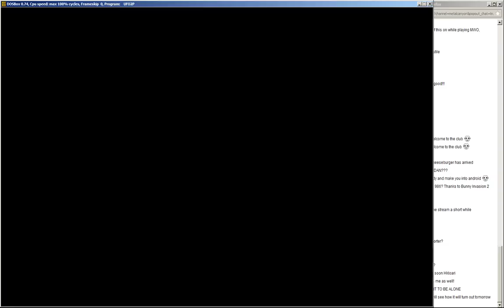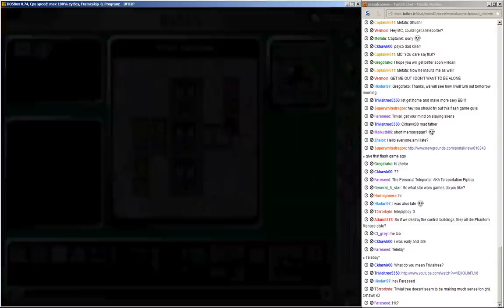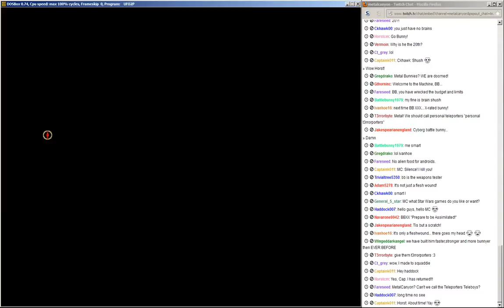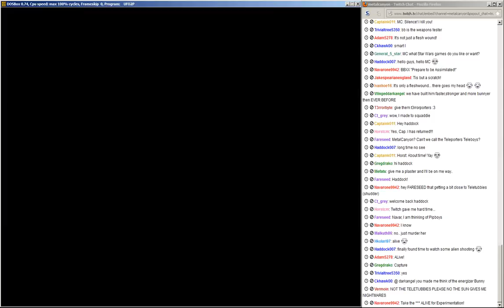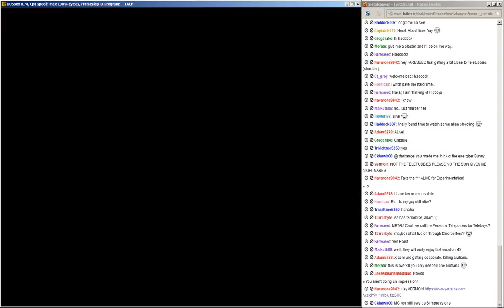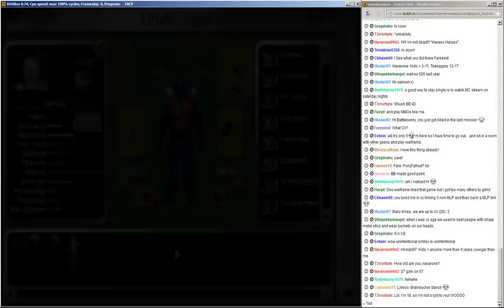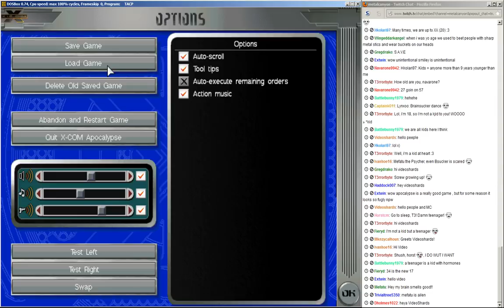Let's Play X-Com Apocalypse (part 88 - The Queen [Live Stream])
It's time to hit the aliens where it REALLY hurts! Their queen lays the eggs that spawn all the other aliens and we're going to get it.